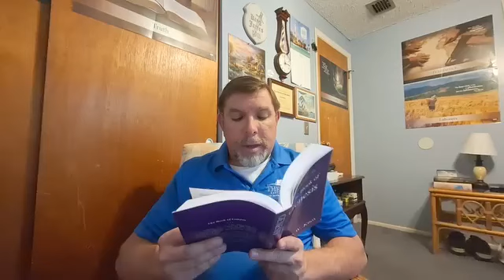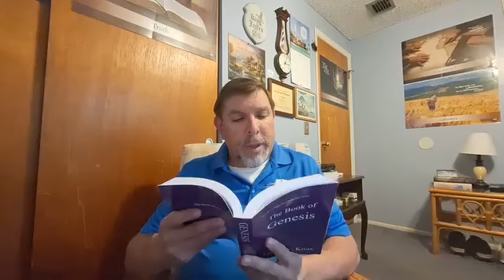The book of Genesis by James W. Knox July 3rd: And Esau